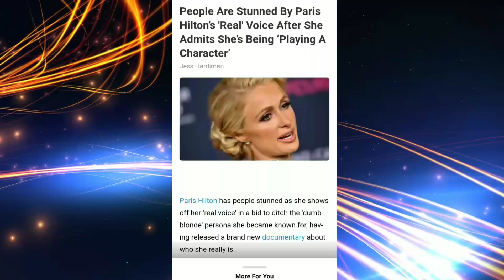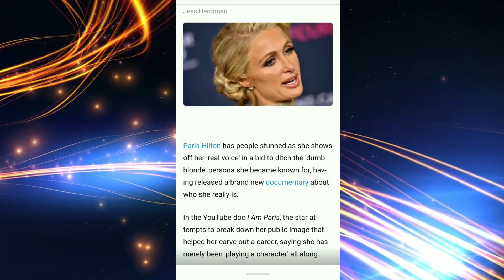Paris Hilton Real Voice - The Real Story of Paris Hilton Documentary 2020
Paris Hilton real voice has yet again begun to trend on Google searches. if you are wondering what Paris Hilton's real voice sound like, this video has a clip Paris Hilton's normal voice. With the release of her new YouTube documentary the real story of Paris Hilton she revealed that her real voice is nothing like her voice she uses when she is promoting her socialite and reality star persona. Watch this video to hear Paris Hilton's real voice as exposed in the 2020 YouTube documentary.

—[] SHOW YOUR SUPPORT []—
Bitcoin: 3MoanBGNDLQ3mdjH1e4u2Di7Tuzx1vPydH
Litecoin: MFFceWzvqx5KFNjs7Js85cs6naN5RD4ZYp
Ethereum: 0x1f42C49Fc6C18a0BD7e1007e078a46F77283f65e